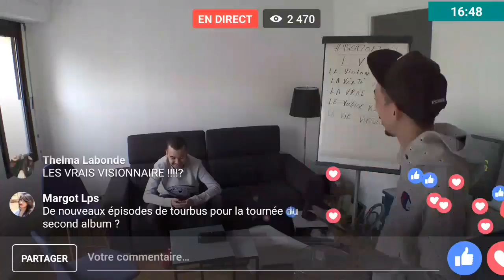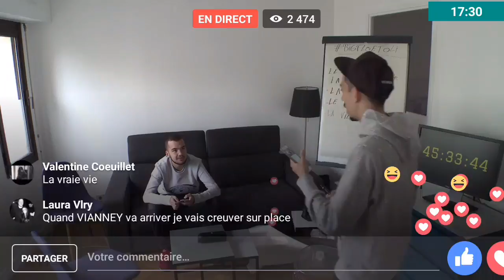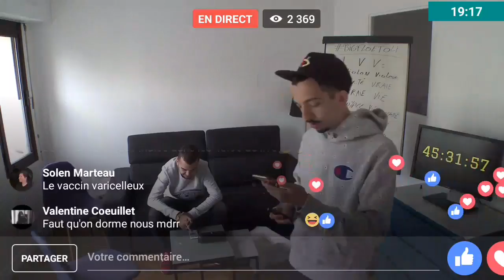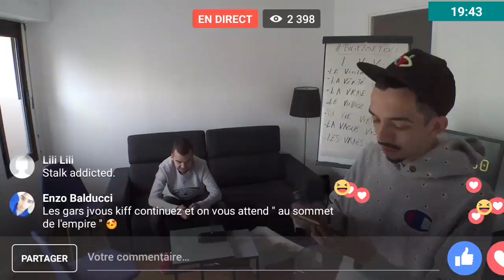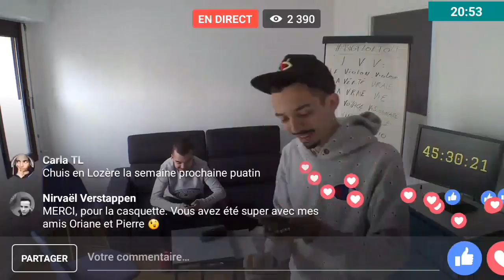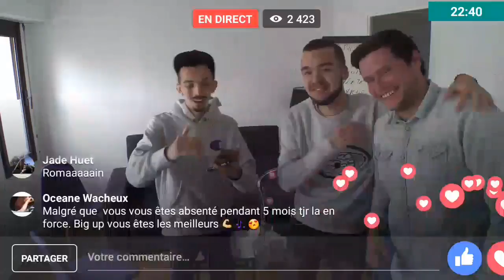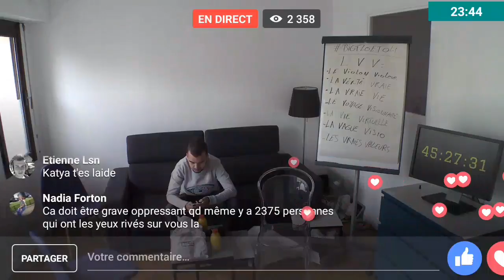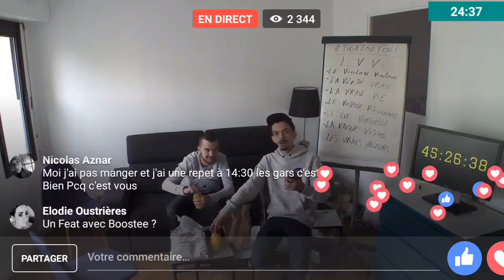Bigflo Et Oli Annoncent Leurs nouvel Album ! #3